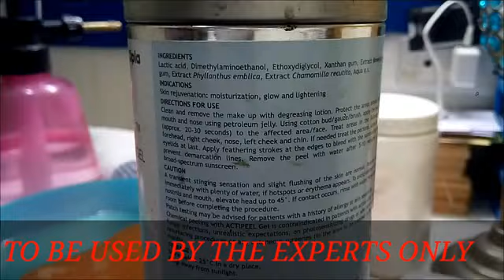Instant fairness, skin whitening by chemical peel, gora rang, pigmentation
Hello friends 👋
                Wanna look fair and beautiful without any marks and tanning?
                Here's again a new video for u. This is a chemical peel treatment done by dermatologists and expert beauticians only.
        If done with proper caution gives u a fantastic results.
        Please take the treatment by experts only.